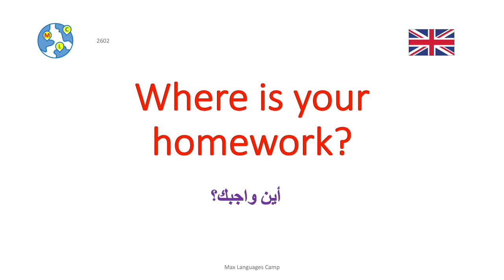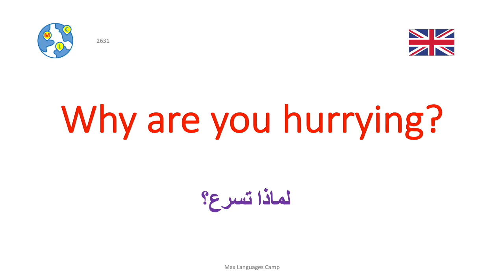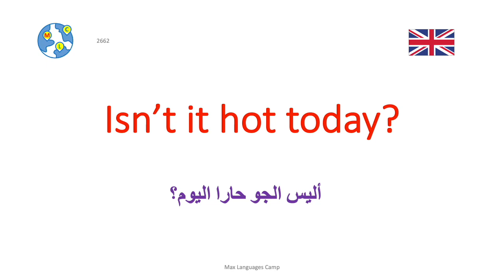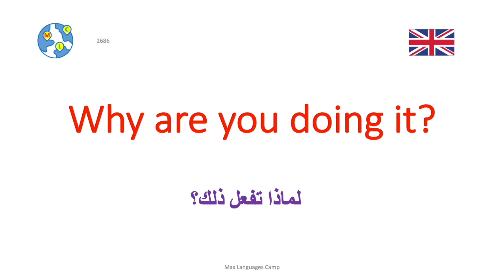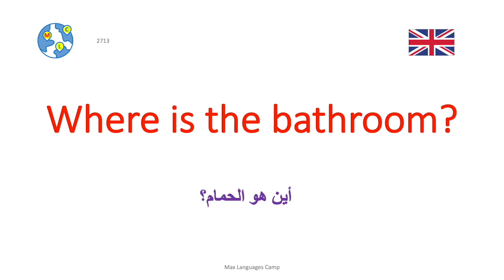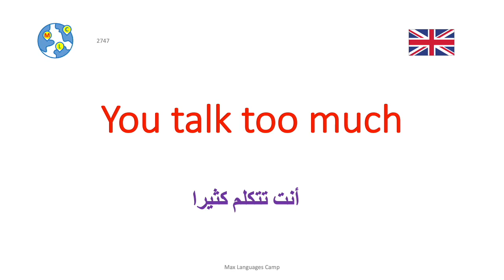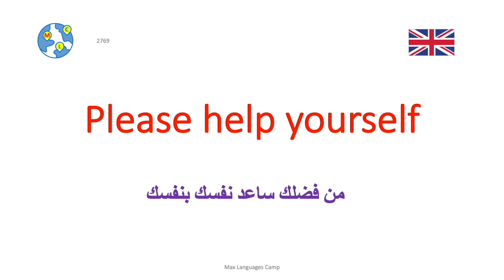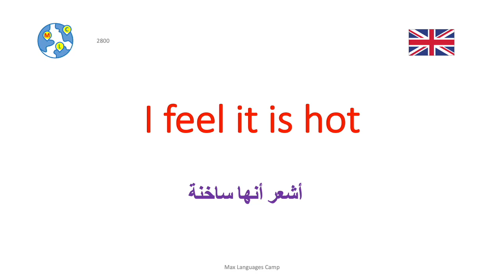English | الابتدائية الإنجليزية (A2) 4